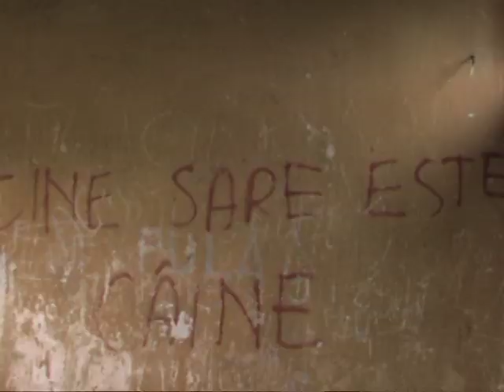A fost candva statie de epurare la Smeeni? (intrebare) 30.01.2013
Am lansat aceasta întrebare, deoarece intamplător, prin drumeţiile mele prin împrejurimile satului,  m-am lovit de acest obiectiv lăsat in paragina si m-am întrebat ce este cu el?  Al cui este si din ce cauza a ajuns aşa?
Este situat la marginea satului, in apropiere de Raul Calmatui si mi-a atras atenţia in primul rând că, la prima vedere a fost o construcţie foarte ingenioasa si bine gândită. In al doilea rând este din nefericire o posibila locaţie in care ar putea sa se întâmple tragedii. Si nu spun lucrul acesta la întâmplare, deoarece, chiar daca se afla la marginea satului, in perioadele de vara, atunci când copii se joaca pe lunca ar putea fi tentaţi sa treacă si prin aceasta zonă, şi. Doamne Fereşte sa îi împingă curiozitatea sa vadă ce se ascunde prin canalele şi găurile de pe-aici.
Mă opresc aici cu gândul ca am dat un semnal de alarma celor care sunt in „măsură sa ia măsuri".